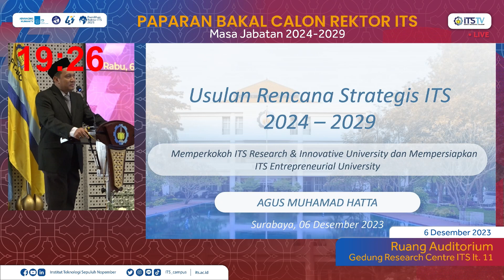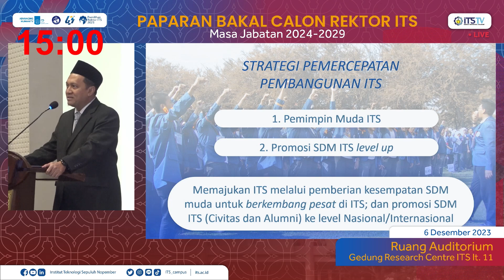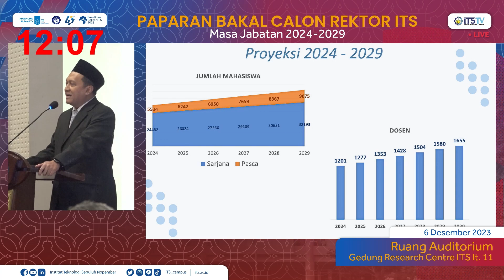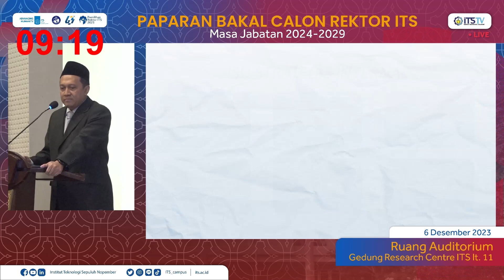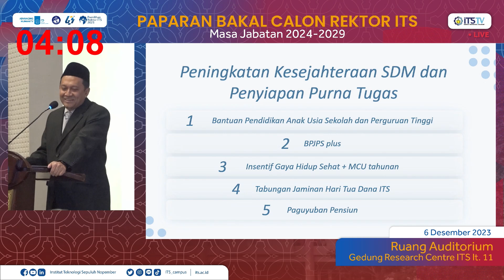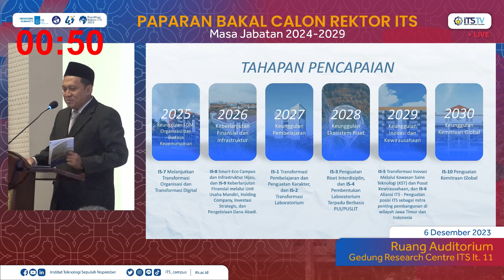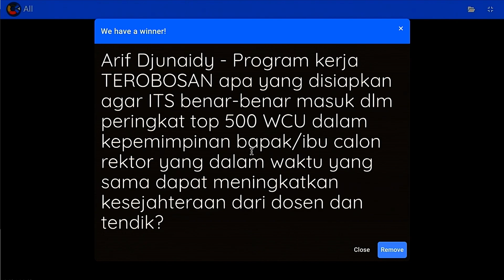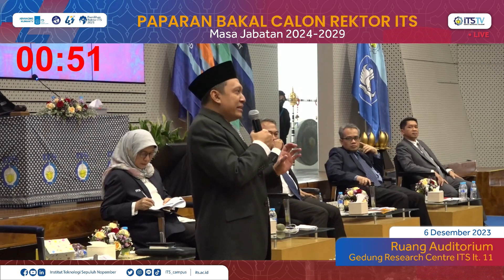Paparan Calon Rektor ITS - Agus Muhammad Hatta, S.T., M.Si., Ph.D.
"Sesuai dengan Peraturan MWA nomor 1 Tahun 2023 tentang Pemilihan Rektor Usulan Rencana Strategis ITS 5 (lima) tahun mendatang dan pelaksanaan tahunannya dan tanya jawab didepan Warga dalam forum daring dan/atau luring yang diselenggarakan oleh Panitia, Maka dibuatlah Video “How Sharp & Smart I am” sebagai salah satu wujut realisasi dari peraturan tersebut dalam pemilihan Rektor ITS Periode 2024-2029. Video ini berisi tentang pengenalan dan paparan Visi & Misi oleh Agus Muhammad Hatta, S.T., M.Si., Ph.D.